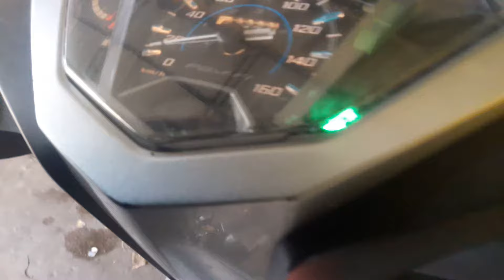Tes kiprok supra x 125 injeksi, bisakah hidup tanpa aki??